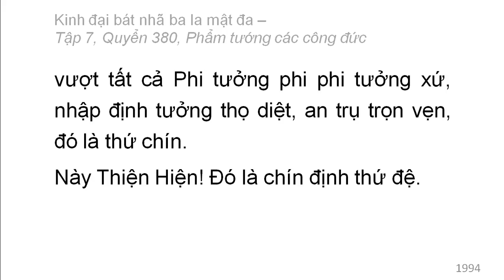Quyển 380: Kinh đại bát nhã ba la mật đa - Phẩm tướng các công đức (rất hay) (380/600) (12)